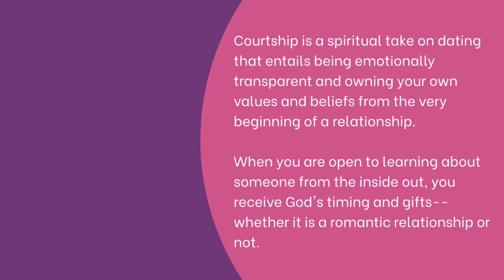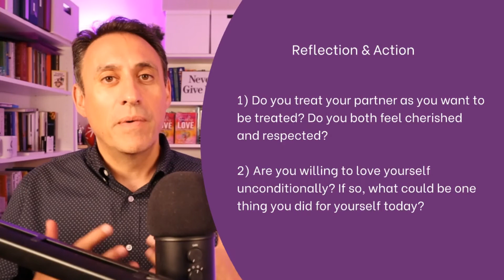Boundless Love Book Bytes - Courtship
Javier shares three major points from Chapter Six, "Courtship" and invites you to do the reflection action steps as introspective homework after the video!

Boundless Love "Healing Your Marriage Before It Begins"

Free Action Guide: 9 Spiritual Principles for a Lasting Marriage

Do you want to be a guest in our show?